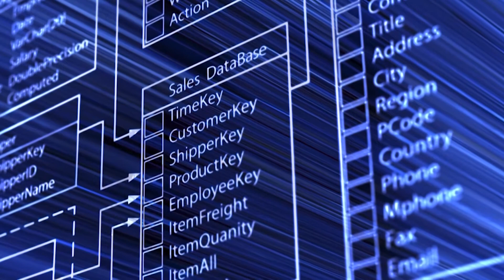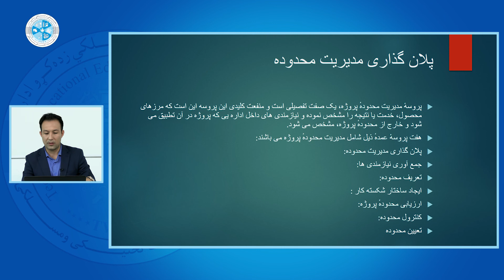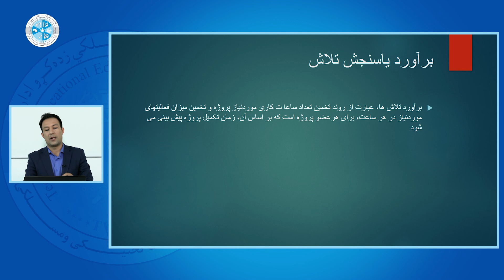Project Management – Lesson 18 | مدریت پروژه – درس هژدهم – پلان گذاری مدریت محدود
رشته: کمپیوتر ساینس
دیپارتمنت: دیتابیس
صنف: چهاردهم
سمستر: دوم
مضمون: مدریت پروژه
 موضوع: پلان گذاری مدریت محدود
استاد: حبیب الله شاپور

Faculty: Computer Science
Department: Database
Class: 14th
Semester: 2nd
Subject: Project Management
Teacher: Habib Shapour